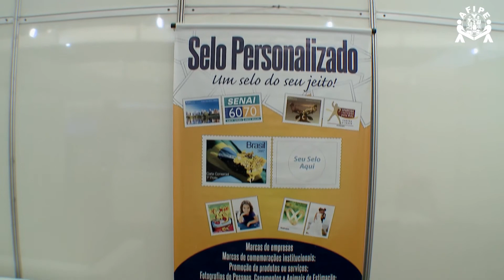Boletim Programação 02/07/2014 às 11h50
O Correios montou um estande no Espaço do Romeiro, como o Achados e Perdidos para retirada de documentos perdidos.